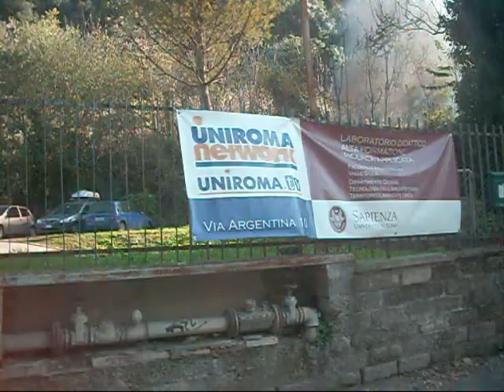Rome - Fire in Villa Glori, close the auditorium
15 Novembre 2011. Roma: Intervento dei vigili del fuoco a 150 metri dall'auditorium, il pronto intervento dei pompieri ed il poco  vento hanno evitato il peggio per il Parco della Rimembranza, ovvero, Villa Glori e per la scuola accanto al punto ove il piccolo incendio si era sviluppato; nell'aria odore di sostanze plastiche bruciate.